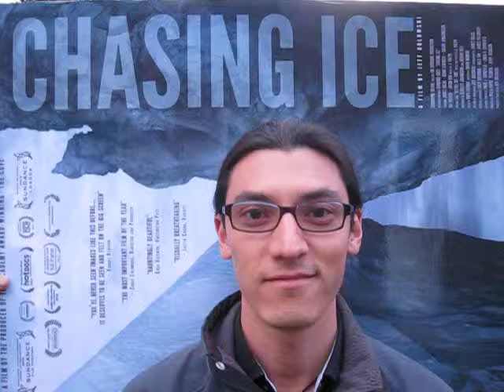60 Seconds Ohio: "Chasing Ice" Ohio Tour Wraps Up Tipping Pat Tiberi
Film director Jeff Orlowski and his "Chasing Ice" crew have wrapped up their stay in Republican Congressman Pat Tiberi's Ohio District. Director of the Sundance Film Festival winner, that documents melting glaciers with stunning photographic evidence that cannot be denied, Orlowski Orlowski hits the highspots of his team's many presentations to central Ohio audiences on Climate Change and the science behind it. With a little help from Tiberi's constituents, Orlowski hopes Tiberi will tip to acknowledging the science presented in stunning and undeniable video. Climate Change is on the minds of Tiberi's constituents. And now they want him to start thinking and acting.